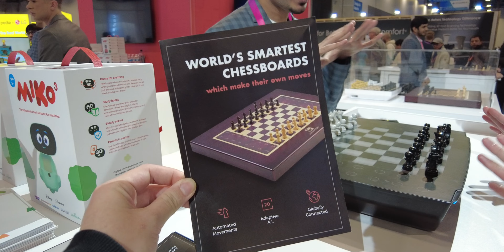Bàn cờ vua ứng dụng AI tại CES 2023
Đây là sản phẩm thuộc thương hiệu Squareoff, Miko.